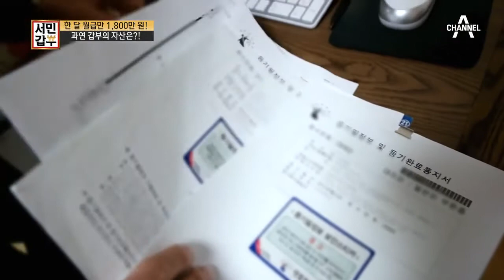※자산이 무려 40억 원※ 갑부의 계획이 적힌 20년 된 비밀 장부가 있다?! | 독한인생 서민갑부 260 회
안식년을 거치며 하는 일마다
승승장구한 갑부의 미래 계획은?